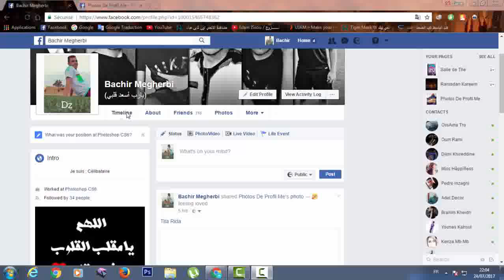Bachir megherbi (Page Photos De Profil Me)